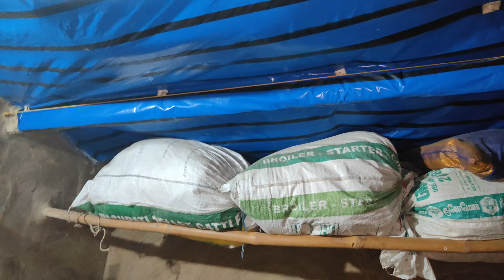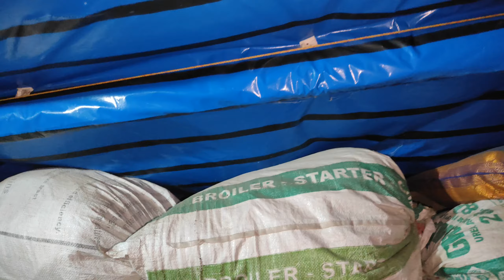ଖୁସି ଖବର ଶୁଣି ସବୁ ଆଶ୍ଚର୍ଯ୍ୟ